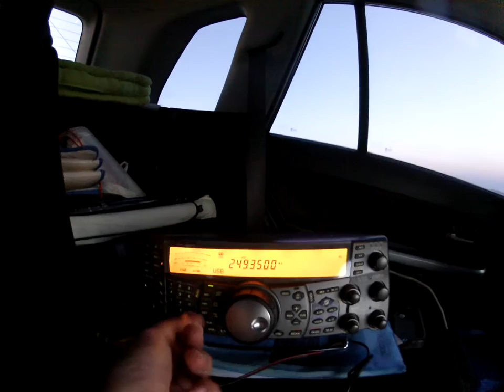Nelson KP4NS, Alvaro EA4FTN y Estela Mary EA4DE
Precioso QSO con Puerto Rico desde el vértice geodésico VGAV-041.
Con la ya famosa "Antena Lapa" que adaptamos fácilmente a los lugares donde vamos, hablamos con Nelson y lo escuchámos super bien todos los cambios que hicimos a pesar de la tormenta que nos acechaba por el horizonte Norte.
Gracias Nelson y muchas gracias Alvaro por hacer tan divertido un rato de radio!